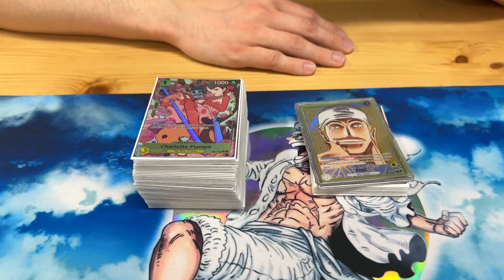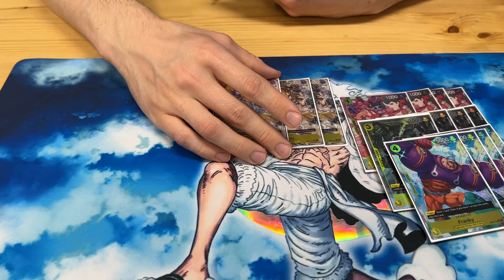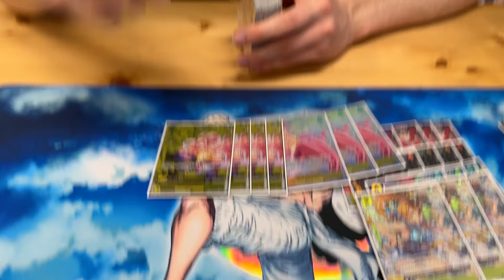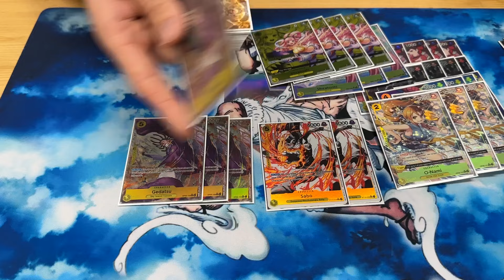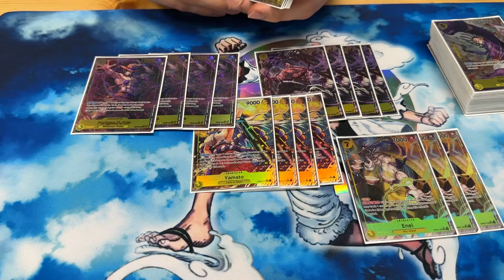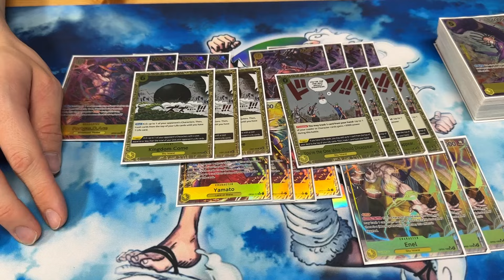Enel 19th Place Deck Profile | Top 32 Utrecht noHeroes 512 Regional OP07 | Kevin R. | One Piece TCG